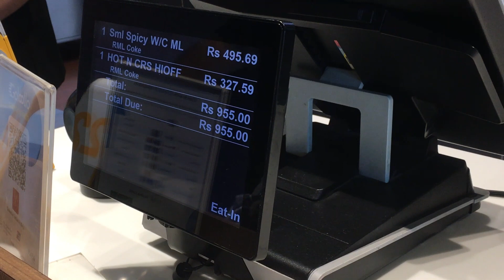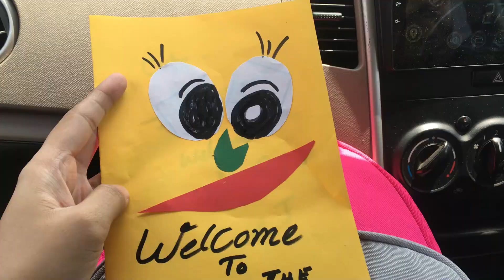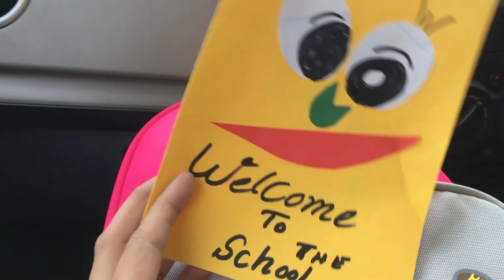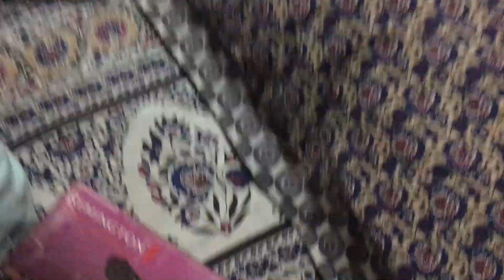(5/Sep/2023) Inayah's First Day at School ll Lunch Preparation for Office ll